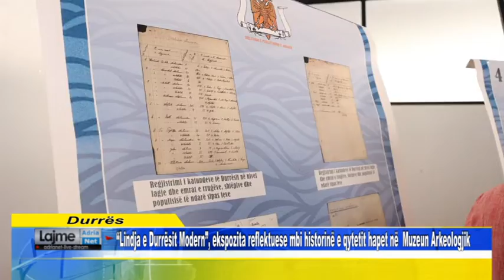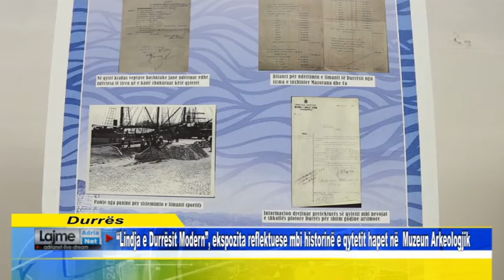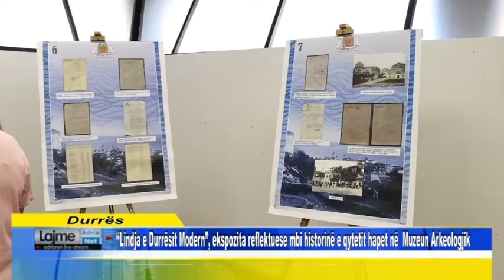“Lindja e Durrësit Modern”, ekspozita mbi historinë e qytetit hapet në Muzeun Arkeologjik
“Lindja e Durrësit Modern”, ekspozita reflektuese mbi historinë e qytetit hapet në  Muzeun Arkeologjik